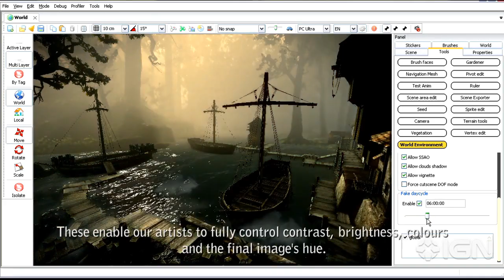The Witcher 2: Engine Trailer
See the technology used to create the The Witcher 2. This video interviews the developers on the game engine behind the epic RPG.